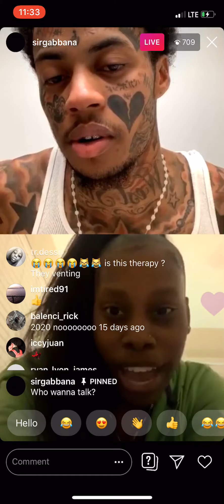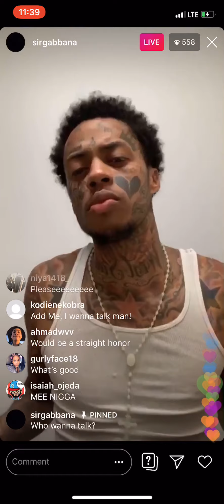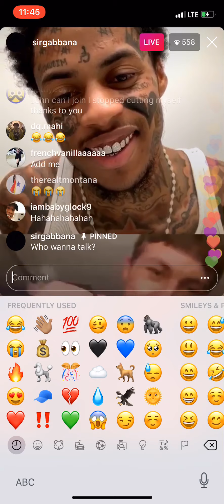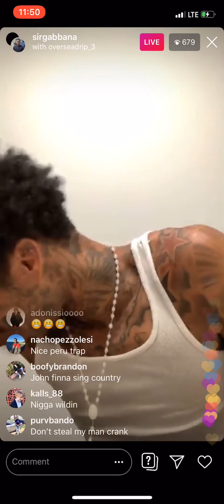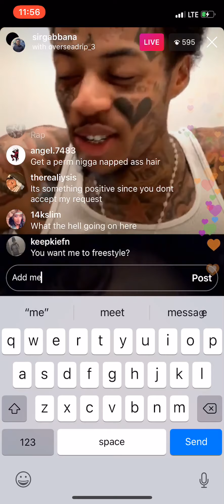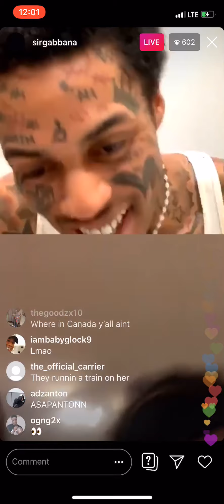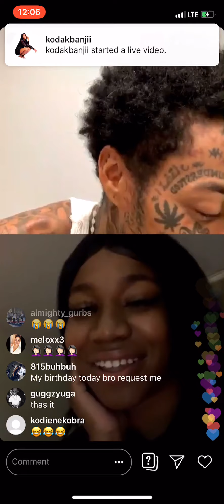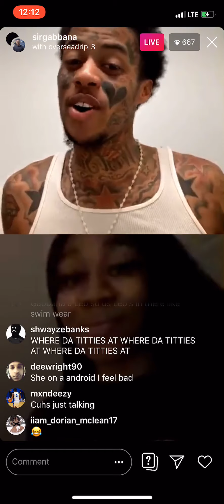BOONK GANG / JOHN GABBANA TWEAKS OUT ON LIVE AND TALKS TO RED NECK , THOTS ,LIFE ,& Reflects BACK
BOONK GANG / JOHN GABBANA TWEAKS OUT ON LIVE AND TALKS TO RED NECK , THOTS ,LIFE ,& Reflects BACK ON INSTAGRAM LIVE